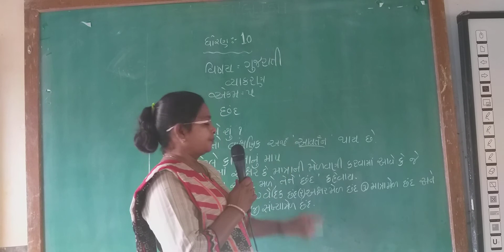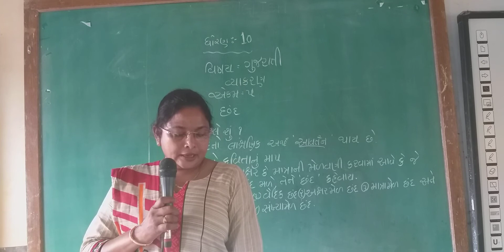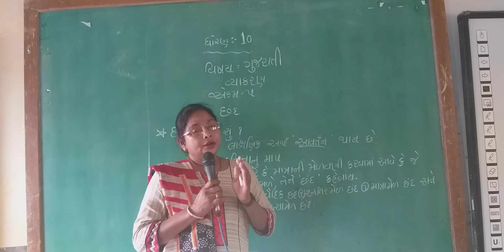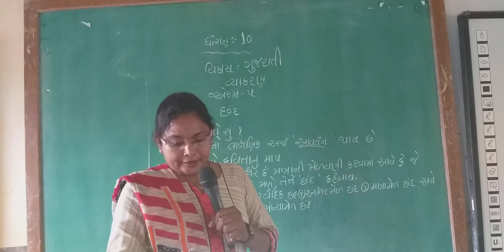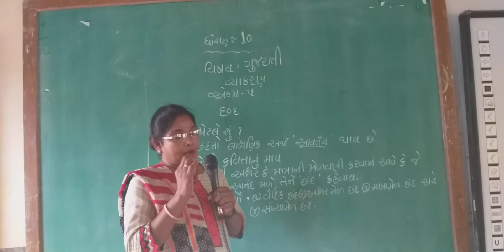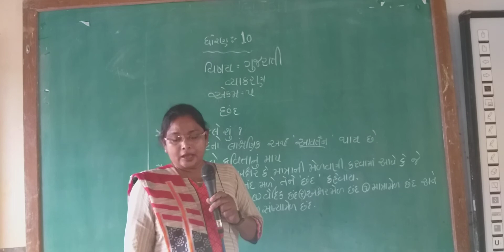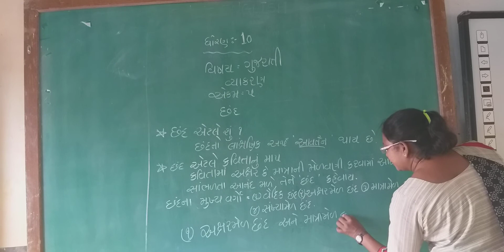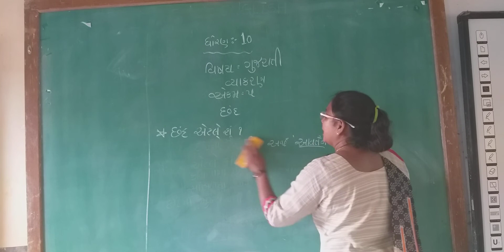Std-10 ગુજરાતી વ્યાકરણ છંદ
છંદ